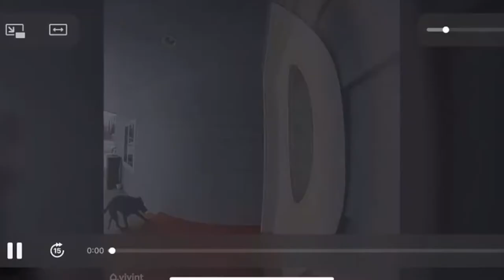Doorbell Ringing Dog (The Big New Show) | Ben Bailey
It's weird, wild, wacky, worldly news from "The Big New Show" featuring a dog that rings doorbells.

This show was born out of a desire to entertain, uplift and distract everyone suddenly stuck at home (like Ben and Emma were) when the pandemic hit. What was first envisioned as a few livestreams of Ben providing much needed laughs through stand-up and Emma distracting viewers with weird news stories became 100 episodes of “Working from Home.” This new version of that show – now called “The Big New Show” - was born as viewers voiced how much the content meant to them. Moving beyond Ben (improv master with a ridiculously large catalog of material) doing stand-up into an empty room forever, “The Big New Show” is big. It’s new. It’s a show. Half variety show, half podcast, all fun. Ben performs more improvised stand-up, as well as sketches and even music! – with fun graphics and interesting chat with co-host Emma Gleeson.

“The Big New Show” segments include Cash Cab Drive By, The Wise Old Man on the Mountain, Movie Quote, Emma’s Weekly Weird News, Comedy Club, Original Music, Ben Boxing Ben, Bat Guy, A Man in Space, Viewer Questions and Sunday Sunday Sunday.

“The Big New Show” is a proud supporter of Share Our Strength a national organization working to end childhood hunger and poverty in the United States. A percentage of every purchase you make from the Ben Bailey Shopify store goes to support Share Our Strength. ALSO - for each order placed a pound of plastic will be removed from the Oceans!

About Ben Bailey:

Long before he got behind the wheel of “Cash Cab,” Ben Bailey left his home in a small town in New Jersey and headed to Los Angeles to pursue his dream of a career in show business. Six weeks later he found himself on stage at The Comedy Store. Shortly thereafter, Bailey returned to the East Coast and started hanging out at the comedy clubs in New York City. He quickly became a crowd favorite and has since performed at all the major festivals - Montreal and Chicago (Just for Laughs), the (hallowed and former) Aspen Comedy Arts Festival and The Edinburgh Fringe Festival - as well as at clubs and theaters around the world.

By 2005, Bailey had appeared in several commercials, on Fox's "MADtv" and became a regular on "Tough Crowd with Colin Quinn." He also made stand up appearances on HBO, NBC, "Star Search," "Last Call with Carson Daly" and "The Late Show."

Bailey drove the smash hit series “Cash Cab” (still in syndication around the world) for over 550 episodes. The show ran from 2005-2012 and again from 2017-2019 Bailey was nominated four times for the Daytime Emmy Award for Outstanding Game Show Host, winning the award in 2010, 2011 and 2013. “Cash Cab” won the Daytime Emmy Award for Outstanding Game Show in 2008, 2009 and 2010. In 2013, the show appeared in TV Guide's list of the 60 greatest game shows ever.

He’s also hosted several other TV shows - including NBC’s "Who's Still Standing," "Best in The Business," Discovery’s "After the Catch" and NatGeo’s “Brain Games” - and appeared in multiple pilots.

Bailey starred in two specials for Comedy Central He released "Road Rage and Accidental Ornithology" in 2011; and “Ben Bailey: Live and Uncensored” in 2016

Bailey has appeared on ""The Tonight Show,” ''The Today Show," "The Oprah Winfrey Show," "Rachel Ray" and virtually every major morning show (TV and radio) in the country. He’s has appeared in numerous TV shows including "30 Rock," “Blue Bloods,” "Parenthood," "Law and Order SVU," “Perpetual Grace,” “Unforgettable,” "Hope & Faith," "The Knights of Prosperity" and "One life to Live," as well as several films including "Bad Parents," "Don't Shoot the Pharmacist" and "Bad Meat."

Bailey currently tours the country as a national headliner. You can see him live at a comedy club in your area (cities and dates or watch his stand-up on his YouTube channel, “Ben Bailey Comedy.”